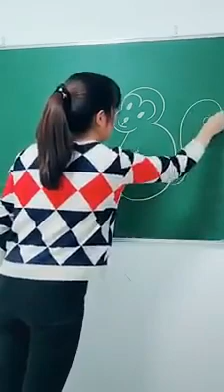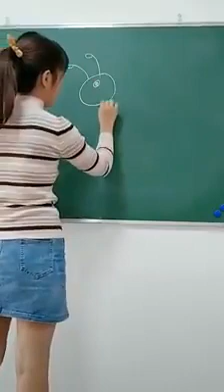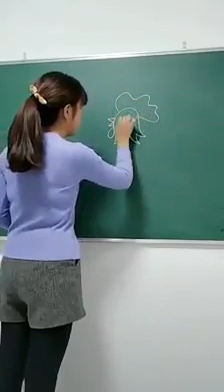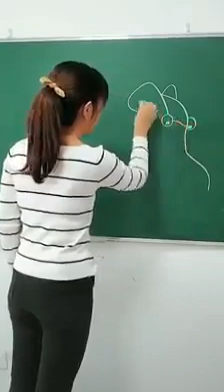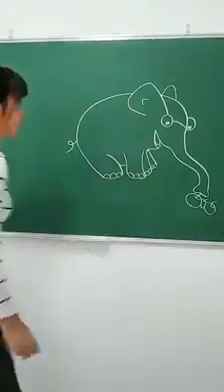Drawing Techniques | बच्चाहरुलाई चित्र बनाउन सिकाउने सजिलो तरिका | Creative Method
Different types of drawing techniques. बच्चाहरुलाई चित्र बनाउन सिकाउने सजिलो तरिका

PopkornTV Team